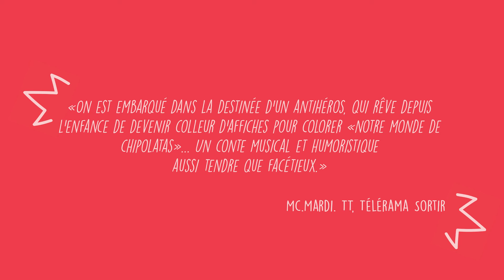Teaser 2 Le destin moyen d'un mec fabuleux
nouveau teaser du spectacle Le destin moyen d'un mec fabuleux.
Réalisé le 17/07/21 au Mas Razal (12) par Agence Seize9 lors d'une représentation familiale.
Versant poétique du spectacle.
(Le premier teaser montre un versant plus comique)